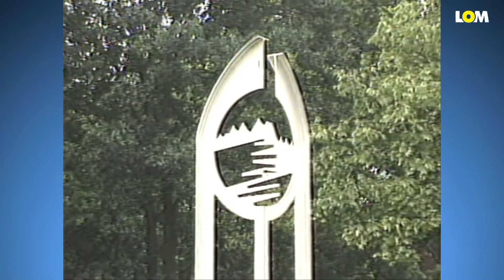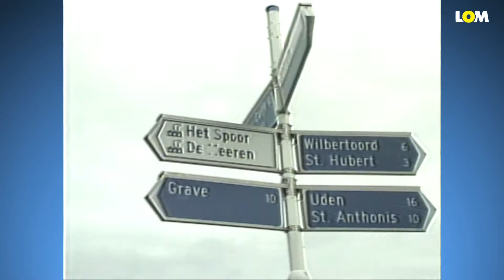Promotiefilm gemeente Mill en Sint Hubert uit 1994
De Lokale Omroep Mill maakte in 1994 een promotiefilm voor de gemeente Mill en Sint Hubert. Hierin is goed te zien wat er in 23 jaar zoal is veranderd.